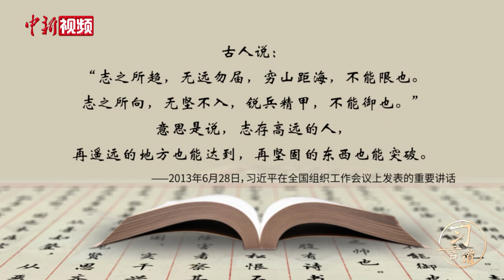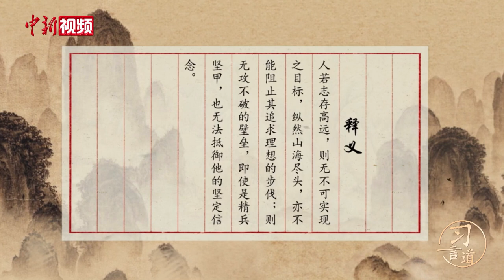习近平用这三十二个字寄语志存高远者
如何才能跨山越海攻坚克难？习近平总书记曾引用“志之所趋，无远勿届，穷山距海，不能限也。志之所向，无坚不入，锐兵精甲，不能御也”，鼓励大家要志存高远，追逐理想。看动画，一起来跟总书记学用典。